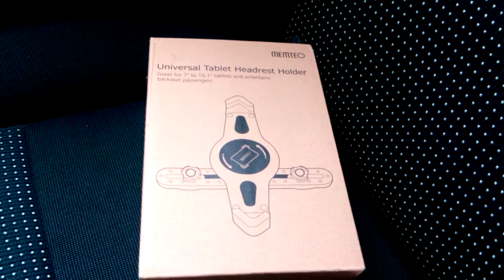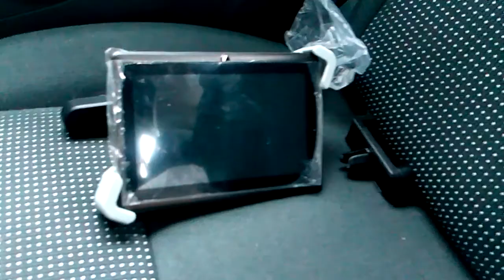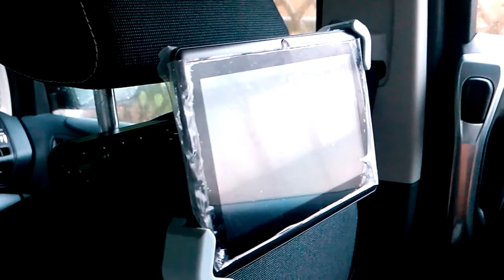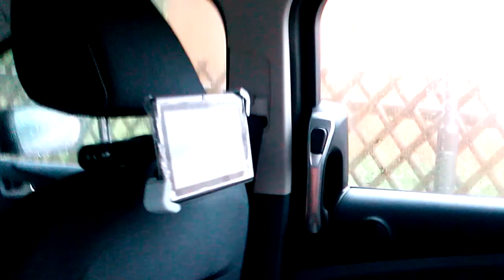Urlaubsfahrt mit Kopfstützenhalterung Tablet Halter für Rücksitz, 360 Grad 7 - 10,1 Zoll Tablet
hier bekommt ihr die stabile Tablet Halterung

hier gibts weitere Tablethalterungen

Tablets für  die Halterung

Stromversorgung für die Tablets

12V USB KFZ Ladegerät

Technik Kram xD
hier bekommt ihr den ähnlichen Powercore (Bruder von Anker)

hier gibts die Solar Power Packung mit 20000 mAh

weitere Solar Powerbanks

hier bekommt ihr die echten 30000 mAh Powerbank USB Typ C

weitere Powerbanks von Aukey

hier bekommt ihr das pfund mit 20000mAh pure Power

weitere Produkte von Imuto

fette Powerbanks mit 20000mAh

China Smartphones

Smartphone Hüllen

Tablet Hüllen

Usb Sticks

Bluetooth Kopfhörer

Bluetooth Lautsprecher

beidseitig benutzbare reversible Micro Usb Kabel

Usb Ladegeräte